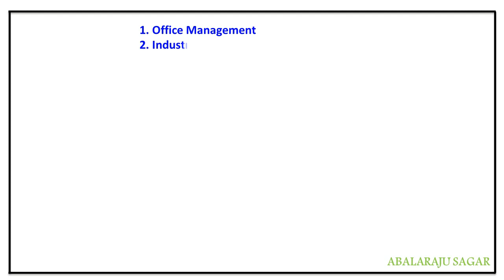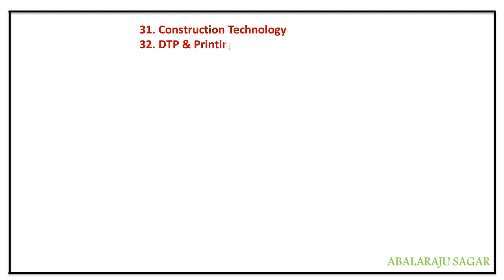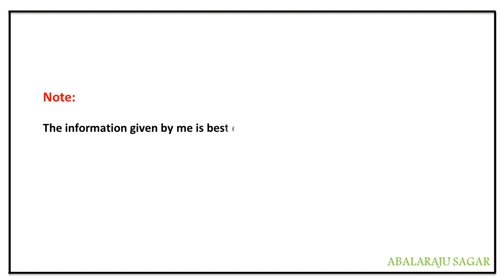VOCATIONAL COURSES OFFERING AT INTERMEDIATE LIST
LIST OF VOCATIONAL COURSES OFFERING AT INTERMEDIATE